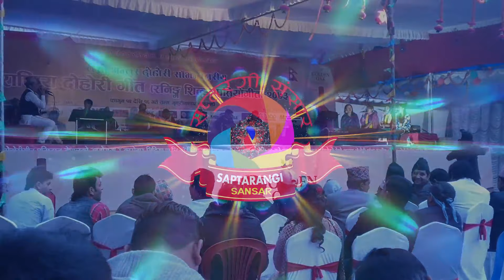Live Dohori Supari Chamro || लाइभ दोहोरी सुपारी चाम्रो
यस च्यानल मा रहेका गीत, संगीत तथा Video हरु कपि, Download गरी अन्य Channel तथा Facebook मा upload गरेको पाएमा प्रचालित कानुन बमोजिम कडा भन्दा कडा कारबाही गरिनेछ ।